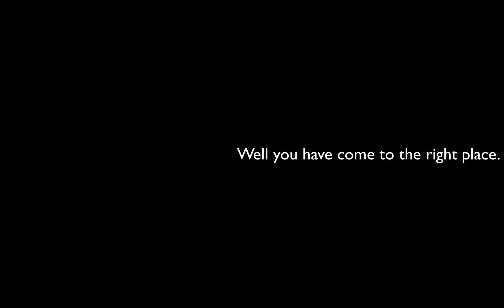The perfect place to find music.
This is a channel dedicated to bringing you full albums, and new singles on a regular basis.